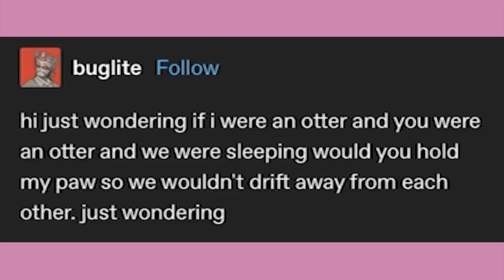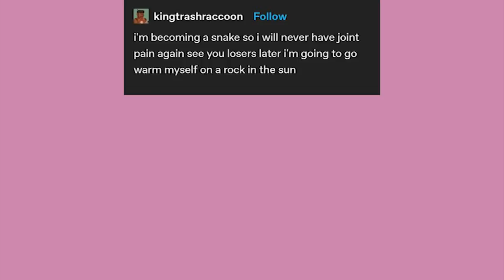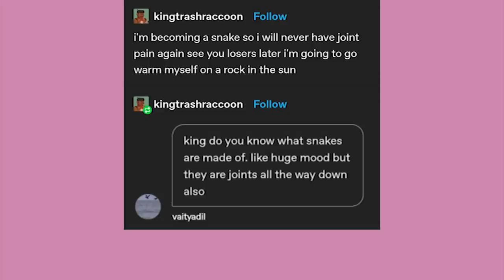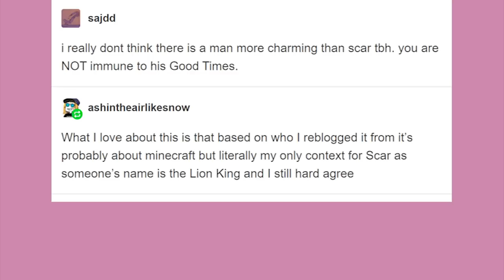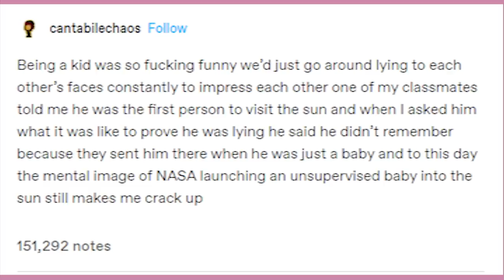King Of The Yugiohill | Late Night Tumblr Posts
EDITOR - Andy

Got Stuff You'd like to Send? Send it to:
P.M. Seymour